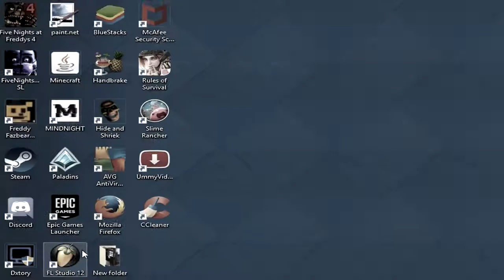I QUIT LIFE! | Getting Over It With Bennet Foddy #4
Watch on 720p and turn down volume?!